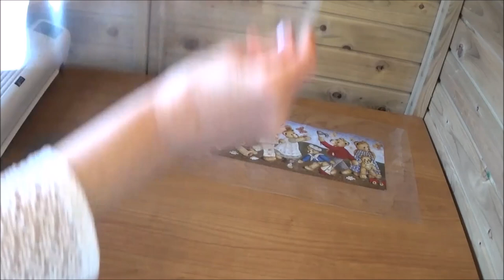Come proteggere la tovaglia dalle macchie di vino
Come faccio per proteggere la tovaglia.
Occorrente:
Plastificatrice, pellicole trasparenti per plastificatrice in formato A4/A3, carta stampata o tovaglioli stampati o disegni.

📌APPROFONDISCI  in Categoria "Home Consigli" nel blog:
 📝 Ti aspetto in Momenti creativi di Sandra  ⤵️